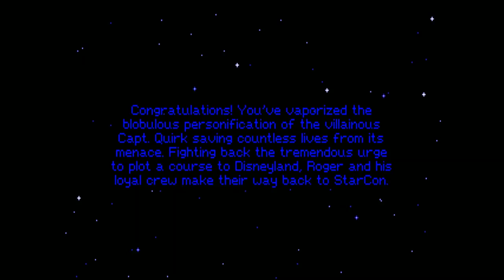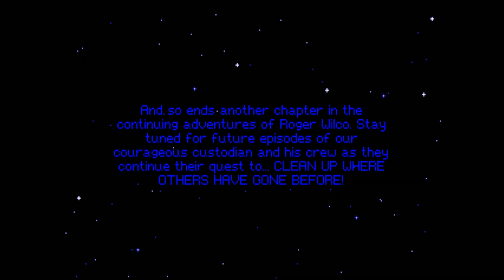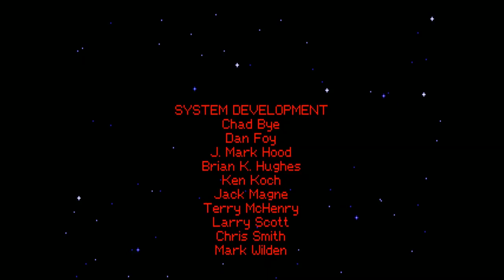Paul Quest V - Ep06 - Crawl to Victory [Space Quest 5 Let's Play]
"Crawl to Victory"

Paul is playing through the Space Quest Collection! In this episode:
Roger gets un-fly-ed faces down a hoard of sludge mutants and gets really sore knees from crawling through miles of ventilation tubes.